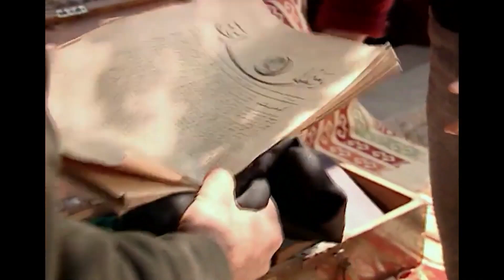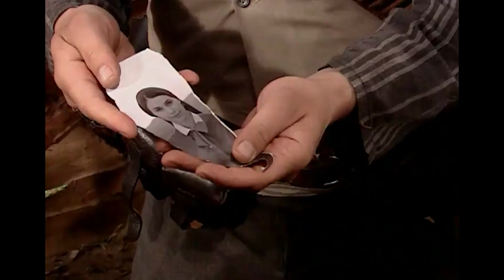Nevzat ve Ayşe'nin Zorlu Yolu 13. Bölüm | Kırık Kanatlar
GÖRÜNCE AŞIK OLDUM O GÜZEL GÖZLERİNE
Ayşe'yi Yol Dönüşü Kaçırdılar

Anadolu’nun kabuk değiştirdiği, yeni bir kadere doğru ilerlediği bir dönem, Ankara’da Büyük Millet Meclisi Mustafa Kemal’i Meclis Başkanı ve Başkomutan seçiyor. Ülke Kurtuluş Savaşı’na girmek üzere. Gençler askere yazılıyor, insanlar bu savaşa mali destek sağlamak üzere varını yoğunu teslim ediyor.

Özge Özberk - Nazlı
Sermiyan Midyat - Yüzbaşı Şahin
Cansel Elçin - Yüzbaşı Cemal
Begüm Birgören - Ayşe
Mehmet Ali Nuroğlu - Nevzat
Şemsi İnkaya - Muhtar
Türkü Hazer - Zeynep
Saygın Soysal - Çavuş Yunus
Tolga Tecer - İttihatçı
Berk Hakman - Hristo
Ceren Şekercioğlu - Leyla
Ali Ulvi Hünkar - Mustafa Kemal